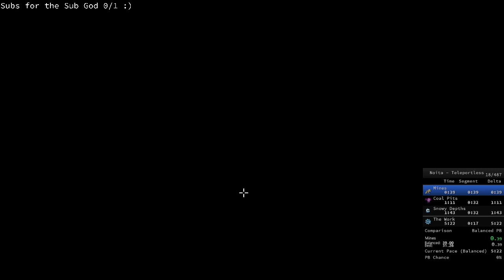Noita Speedruns #21 [Wand]